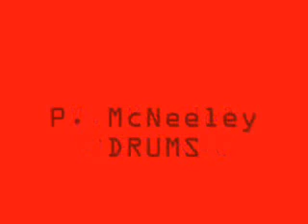I Know Where You Will Go (Ted Kennedys)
broke this out of nowhere right from the get-go on our third get-together for what turned out to be many jam sessions

Our band names were SpaceCopter then Ted Kennedys